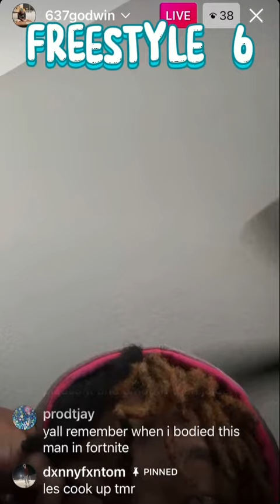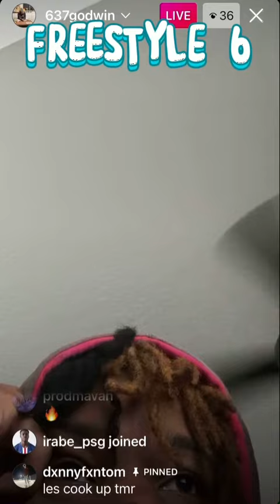2gaudy (637godwin) - Freestyle 6/10 (IG Live Freestyle)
2gaudy (637godwin) - Freestyle 6/10 (IG Live Freestyle)